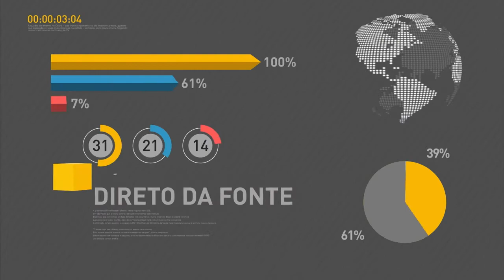Ligações interurbanas ficam mais baratas em 587 municípios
REPÓRTER NBR 16H - 27.10.16: A partir deste domingo (30), ligações interurbanas entre cidades vizinhas ficarão mais baratas em 587 municípios. Nesses locais, a tarifa interurbana terá o mesmo preço de uma ligação local. Veja também: estudantes poderão utilizar canal de atendimento telefônico para tirar dúvidas sobre o Enem. Basta ligar para o número 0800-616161. E mais: presidente do Inep, Maria Inês Fini, falou sobre o esquema de segurança montado para o dia das provas do Enem.